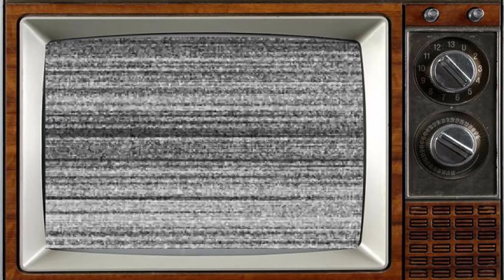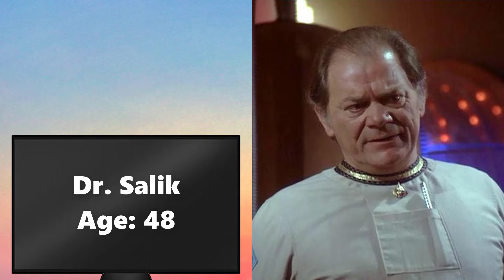Original Battlestar Galactica (1978) Cast THEN AND NOW 2023 Who Else Survives After 45 Years?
Battlestar Galactica is an American science fiction television series created by Glen A. Larson that aired on the ABC network from September 17, 1978 to April 29, 1979. It stars an ensemble cast led by Lorne Greene, Richard Hatch, and Dirk Benedict. The series follows a group of human survivors fleeing the destruction of their homeworlds aboard the titular spacecraft, searching for a new home while they are being pursued by the Cylons.